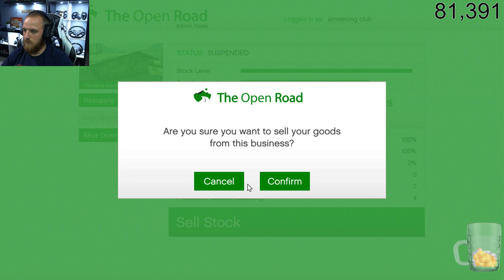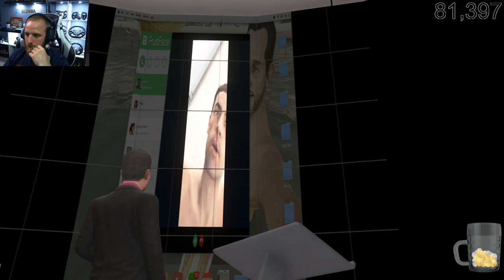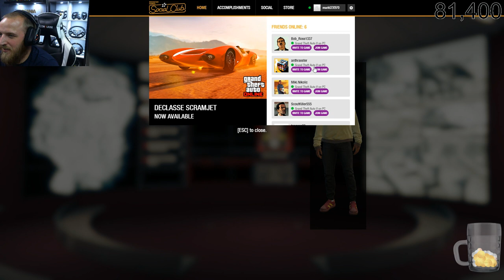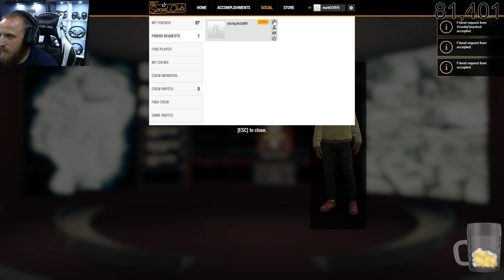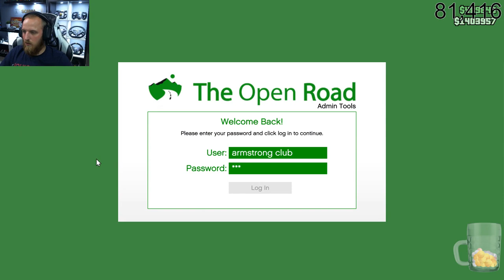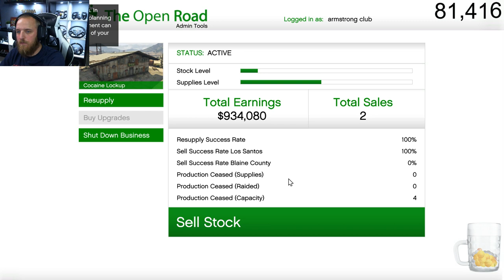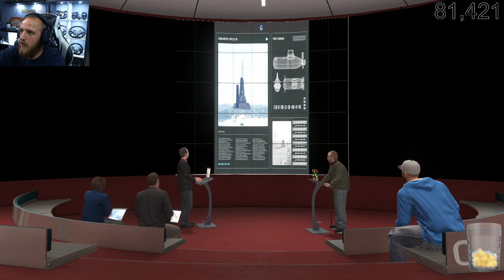GTA 5 ONLINE Episode 40 / (NOT PG)